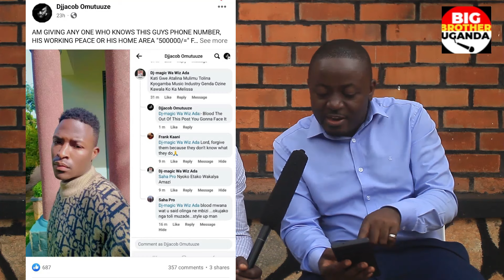NKUTWALA LUZIRA!! .DJ JACOB ATABUKIDDE OMUVUBUKA EYAMUVUMYE, LWAKI OVUMA MUWALA WANGE?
Welcome To Big Brother Uganda Youtube Channel.